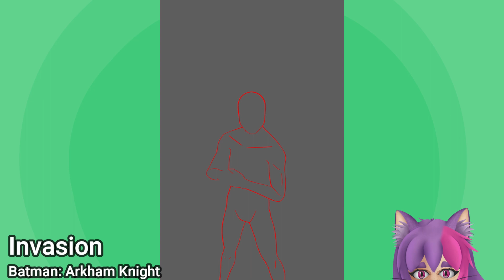Apollo & Midnighter Speedpaint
A speedpaint of my Apollo & Midnighter artwork.